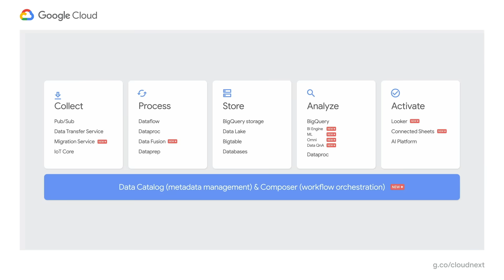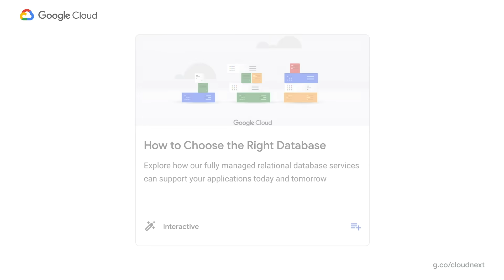Recap of Next OnAir week 6: Data Management & Databases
Thanks for joining us this week at Google Cloud Next ’20: OnAir. The theme was data management and databases, and there were plenty of digital learning opportunities, including a keynote (or two) plus breakouts for a deeper dive into a topic. It was all fresh content too, delivered on demand. Ready for week 7? Let’s get solving.

HL089